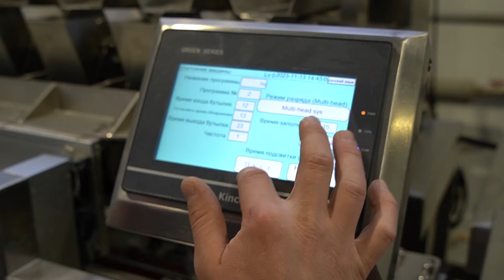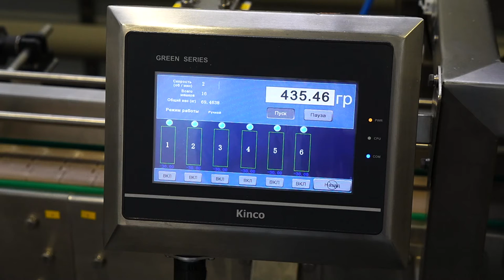Линия фасовки подсластителей в таблетках в ПЭТ-флаконы с этикетировщиком и отбраковщиком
Новая высокопроизводительная фасовочная линия от завода АВРОРА разработана специально для упаковки подсластителей в таблетках в ПЭТ-флакончики. В состав комплекса входят двухпоточный дозатор, станция этикетирования, система отбраковки и накопительный стол. Линия оснащена прогрессивной системой управления с функцией self-learning (автоматическое обучение), которая обеспечивает удобство в работе.